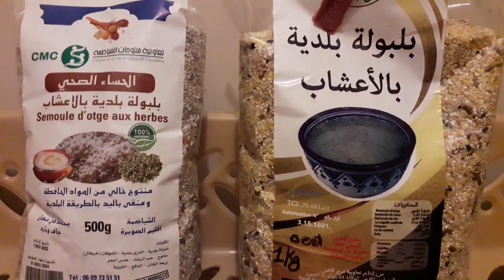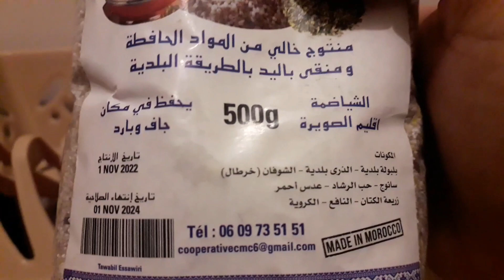حساء البلبولة البلدية بالأعشاب🥣💕